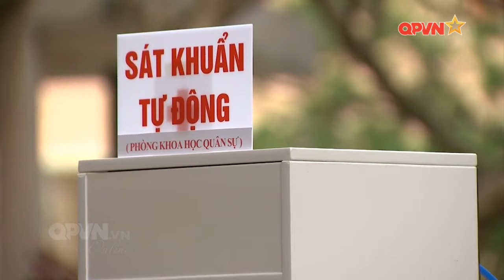Máy sát khuẩn tự động giúp phòng dịch Covid-19